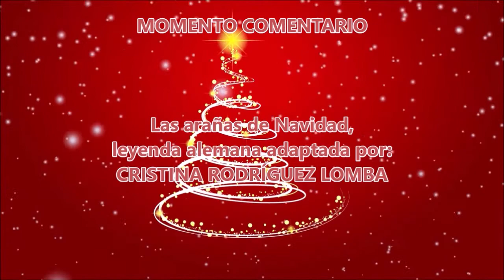LOS 7 RELATOS DE LA SEMANA V DE LA VOZ SILENCIOSA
Cada día en La Voz Silenciosa José Fco. Díaz-Salado, lee en el MOMENTO COMENTARIO de su programa de radio, relatos, leyendas, comentarios, cuentos, historias, artículos de opinión...
Esta es una elección de los mejores 7 relatos de la semana del 8 al 14 de mayo de 2020.
Los títulos son:
00:00 El tambor de piel de piojo,
09:16 Las arañas de Navidad.
14:07 El caballo perezoso
18:40 La leyenda del arroz
22:44 La singularidad de la mayoría de Sara Martínez
28:09 El pájaro carpintero y el tucán
32:25 La joroba de los búfalos